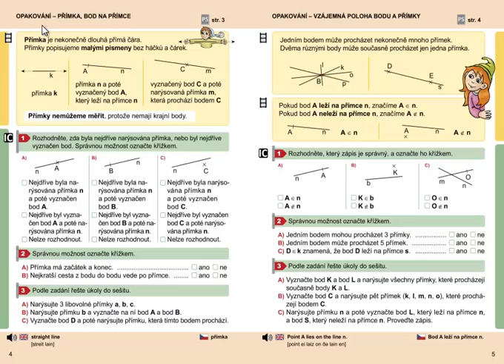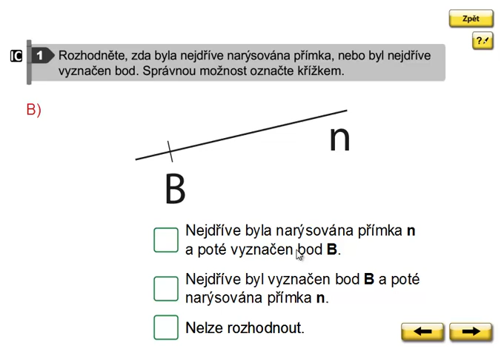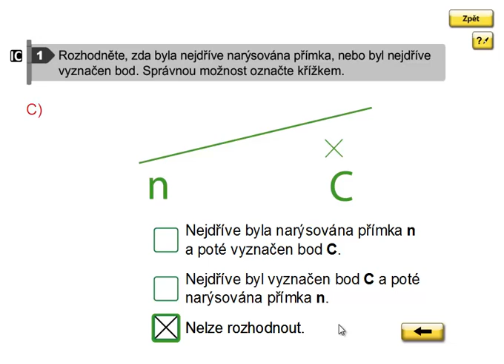Přímka, bod na přímce, Geometrie 3.ročník, strana 4, cvičení 1